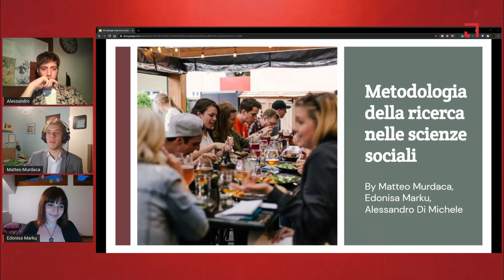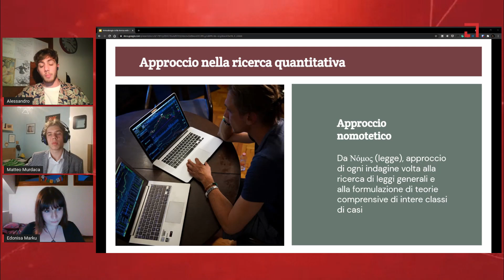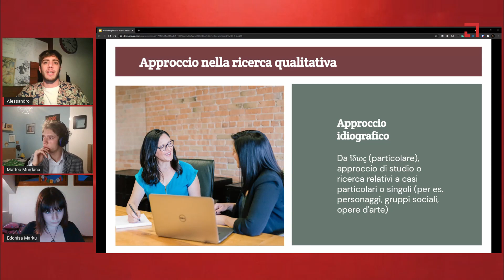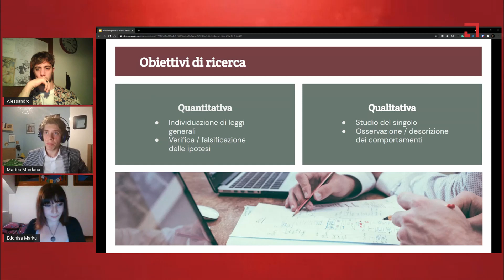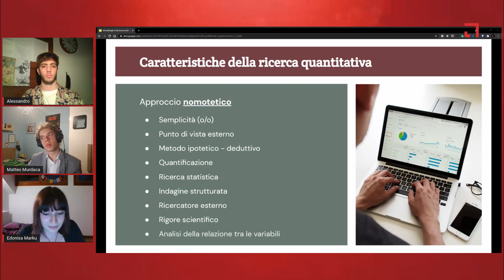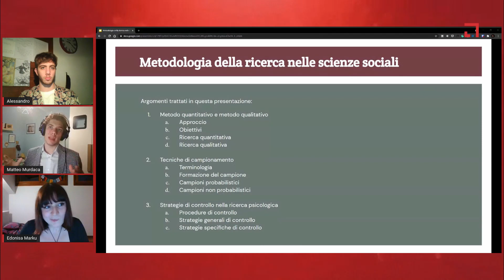Homo Sum - Metodologia della ricerca nelle scienze sociali - Approcci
Come viene condotta la ricerca nelle scienze sociali?
Con questo primo episodio di Homo Sum parleremo dei differenti approcci per quanto riguarda lo studio delle scienze sociali inaugurando una mini serie sull'argomento